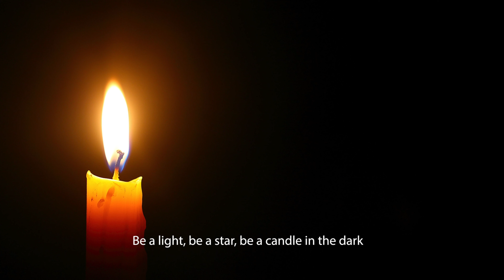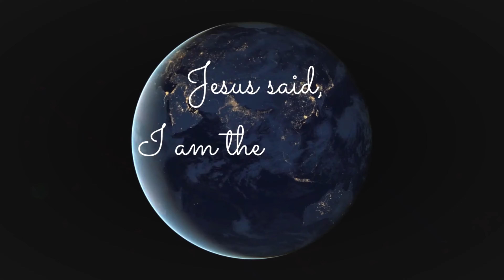SUMMER CAMP 2024 DHEEPAM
Summer camp conducted for our children during the summer of 2024.